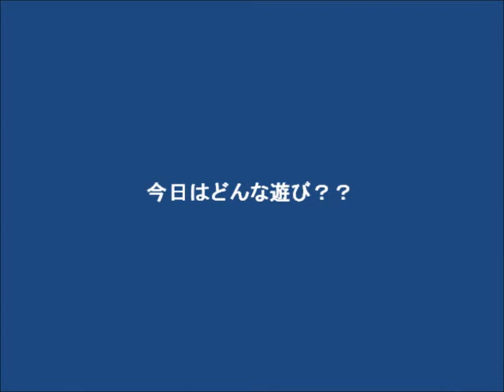沖縄で子供と海辺で遊ぶ！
何これ？
パイナップル？？